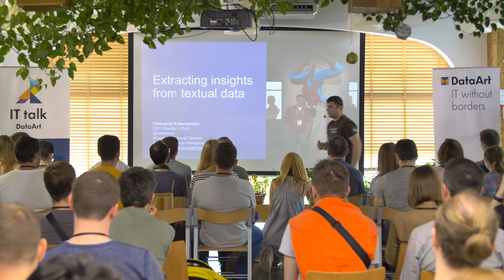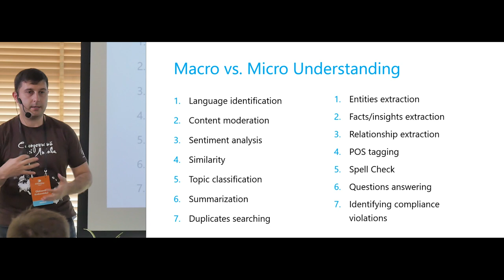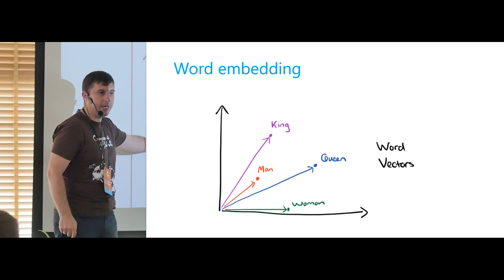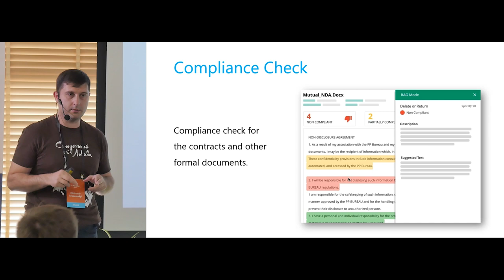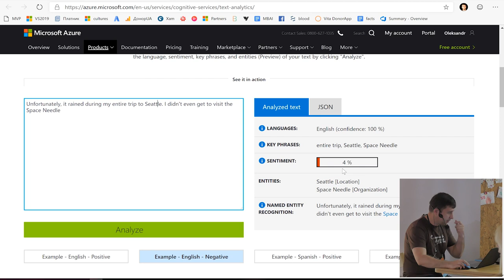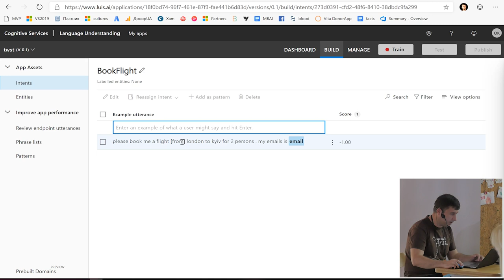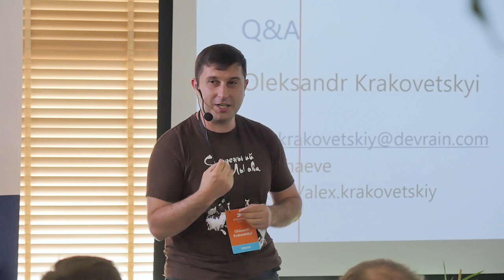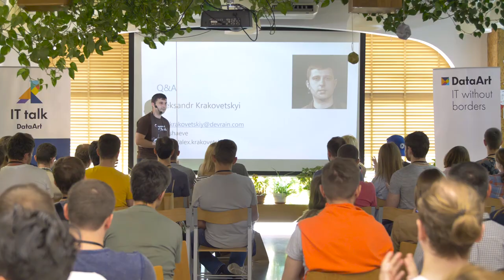«Извлечение значимой информации из текстов». Александр Краковецкий, Microsoft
Александр рассказывает о извлечении значимой информации из текстов с помощью Azure Cognitive Services, Amazon Comprehend, Open Calais и других инструментов NLP/NER.

ДОКЛАДЧИК:
Александр Краковецкий, Microsoft Regional Director, Software Engineer and Architect, Kyiv

Язык доклада: украинский.